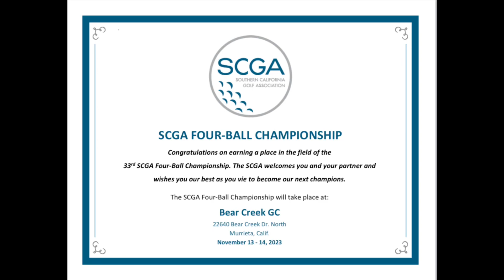Amazing teamwork with unforgettable moments🏌️‍♂️🏌️‍♂️💪🙌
2023 SCGA Four-Ball Golf Qualifying @ Morongo-Champion.

Follow my team to the championship rounds at Bear Creek GC on November 13 & 14 2023🏌️‍♂️⛳️🔥